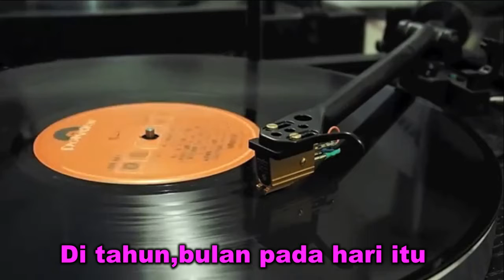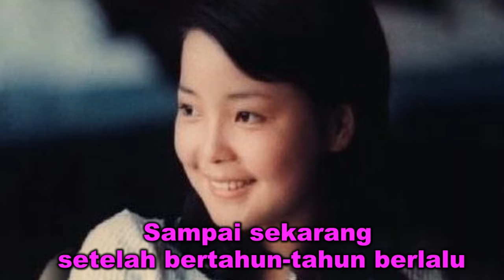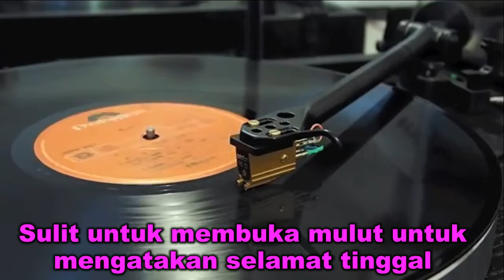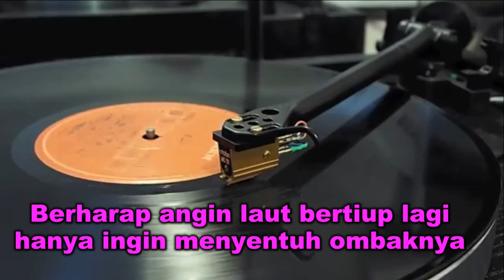TERESA TENG 鄧麗君 テレサ・テン เติ้ง ลี่จวิน Đặng Lệ Quân Тереза Тенг 邓丽君 Teng Li Chin Persis Seperti Lem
TERESA TENG  鄧麗君  テレサ・テン เติ้ง ลี่จวิน Đặng Lệ Quân Тереза Тенг  邓丽君 Teng Li Chin Persis Seperti Lembutnya dirimu 恰似你的溫柔Just Like Your Tenderness lirik terjemahan lagu mandarin